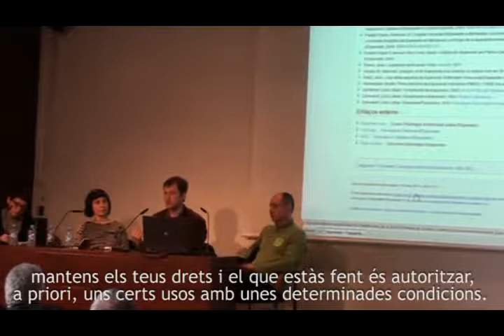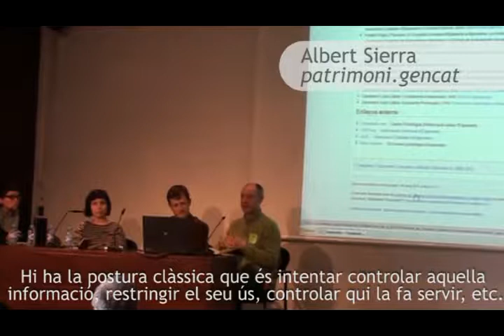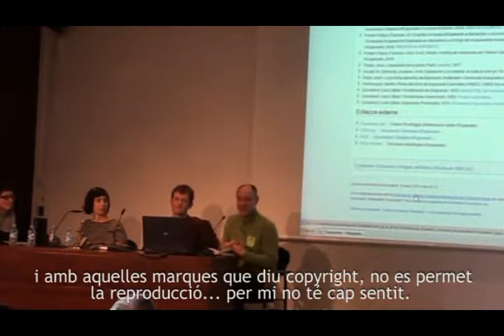1a Trobada Museus Catalans i Wikipedia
1a Trobada Museus Catalans i Wikipedia al Museu Picasso de Barcelona.